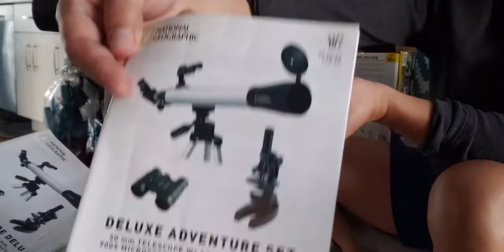National Geographic Deluxe Adventure Set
This versatile adventure set has the devices you need to explore everything from the terrestrial to the celestial by offering a telescope, microscope and a pair of binoculars in one kit.
Telescope’s 50mm aperture lets you explore the Moon’s cratered surface and see intriguing planetary features like Jupiter’s Galilean moons or Saturn’s rings.
Telescope has two interchangeable eyepieces for magnifications of 30x and 48x, a panhandle mount control that allows you to smoothly track objects and a carbon fiber optical tube assembly that is both lightweight and durable.
Set includes a full size tripod and a red dot finder to locate observing targets.
Microscope lets you study specimens in stages using three magnification powers ranging from 100x to 900x.
Color filter wheel makes it easier to see details of colorless or transparent specimens.
Set includes collection/prepping tools, prepared and blank slides and other accessories to jump-start investigations.
Binoculars have 30mm aperture that brings in lots of light so you can see more and 4x magnification that gets you close to the action.

- Link -
Alternative
► Merkmak Telescope for Kids, Astronomy Kids Telescope 360/50mm Spotting Scope, 90X Refractor Telescope, Telescopes for Astronomy Beginners with Tripod, Best Gift to Observe Deep Space Stargazing (Amzon)

Rainan Pullo